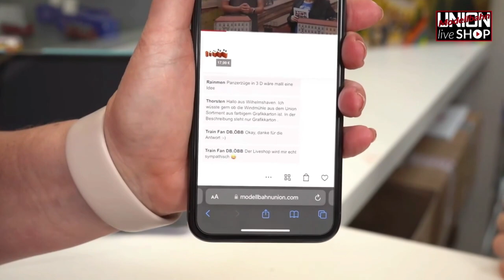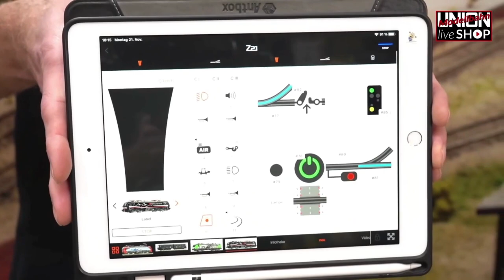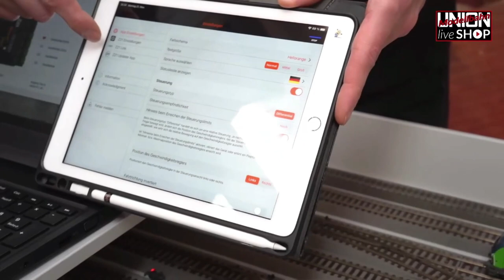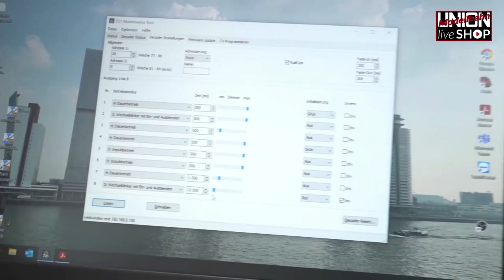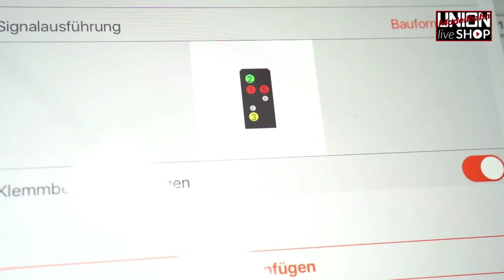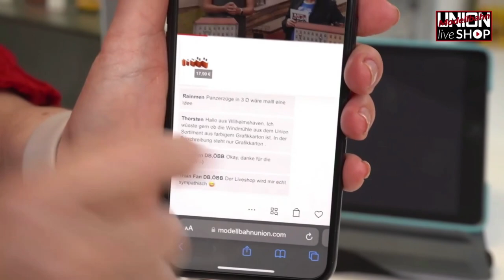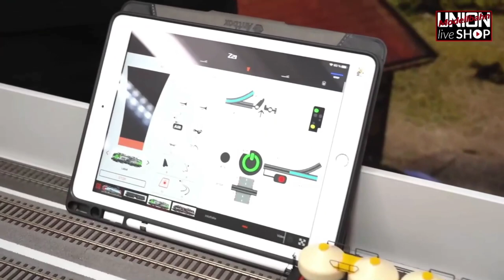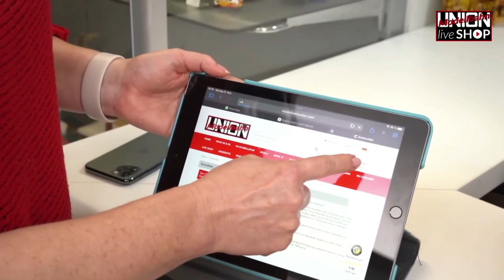LIVE Modellbahn Union - Shopping Event - 21.11.2022 - Modellbahn Union ROCO Exklusiv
Für weitere Informationen die Videobeschreibung öffnen

Am besten den Termin jetzt schon in den Kalender eintragen, Urlaub nehmen, Fragen notieren und Popcorn bestellen 😉
Bei diesem LIVE Event haben wir neben Jens Köhler als Technischen Aussendienst (ein bereits bekanntes Gesicht) auch unseren Außendienstbetreuer Jürgen ter Weel van der Wel mit an Board.
Es werden frisch ausgelieferte Neuheiten vorgestellt und vor allem auf die Fragen im Chat bei unserem LIVE Shopping Event in unserem Onlineshop eingegangen. Wie immer gilt, dass die Kommentare nur beim LIVE Event auf unserem Onlineshop beantwortet werden können.